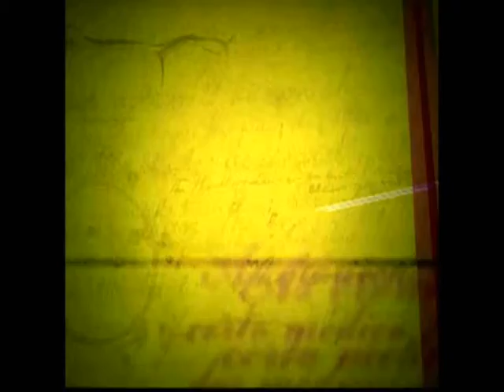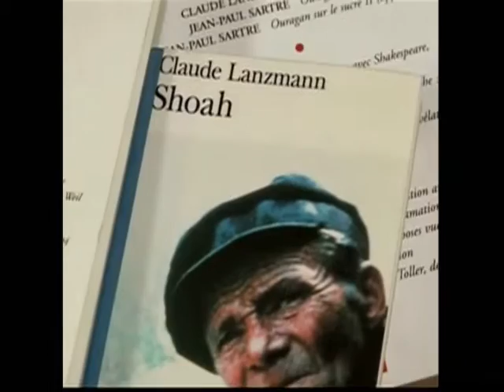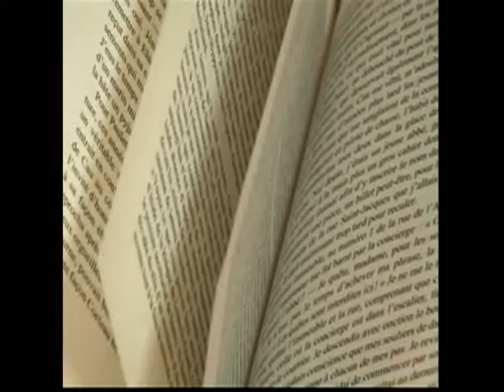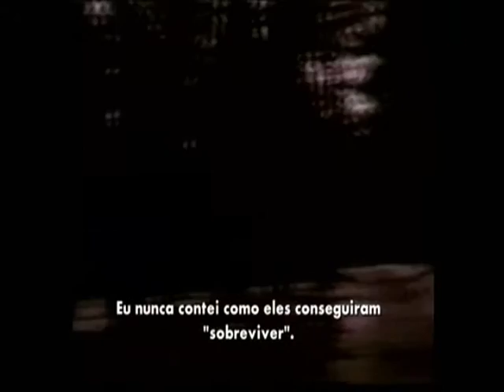Claude Lanzmann @ TV Cultura (2011)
Claude Lanzmann @ TV Cultura (Entrelinhas, 03/07/2011).